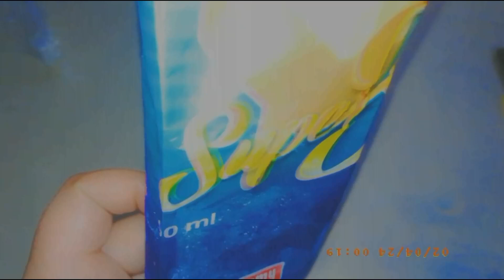(EID Vlog) EID UL ADHA MUBARIK 🐑🐏|Eid Py Hoi Bht zeyada Germi